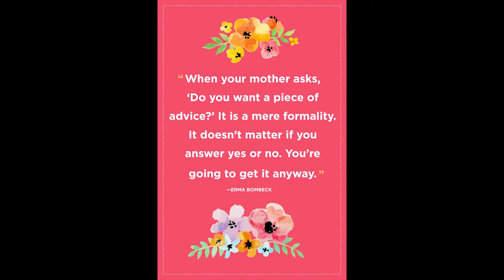A Daughter Celebrates a Mother’s Day and a Father’s Day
Thank you SWEET GIRL for making Mother's Day and Father's Day special...
We are very PROUD of you!!!
Mother's Day
Father's Day
Honoring parents